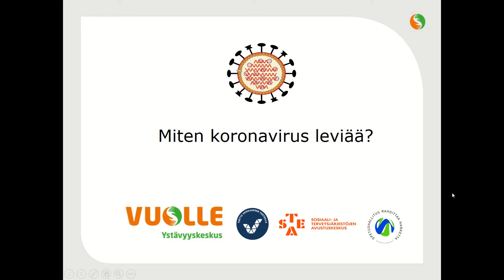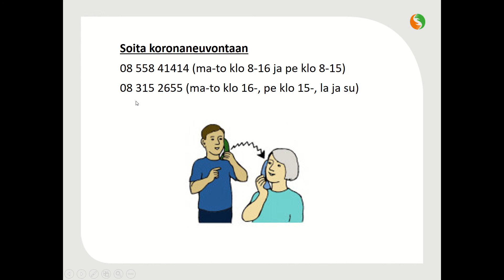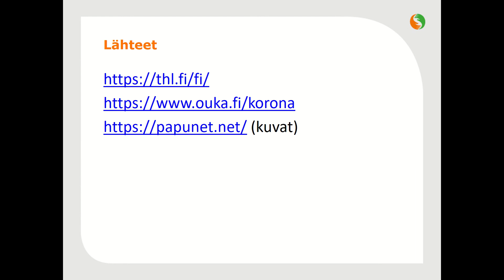Vuolle Ystävyyskeskus – Miten koronavirus leviää?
Tällä videolla kerrotaan selkosuomeksi, miten korona leviää ja miten sen leviämistä voi estää.